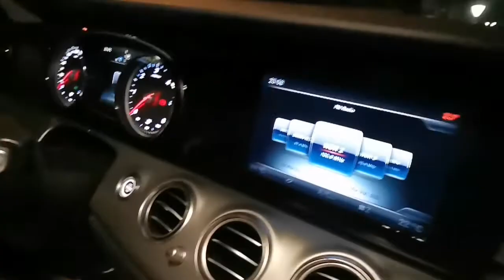Eating Outside/Girls Night/treffen mit Freunden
Eatings with some friends of mine in Germany 🙂